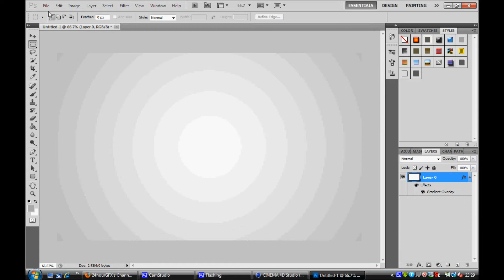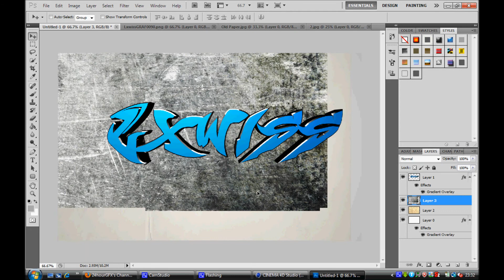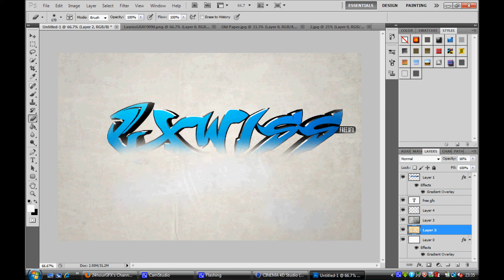Speed art ep:1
Speed art ep1 i will be uploading episodes alot or when i can be botherd.